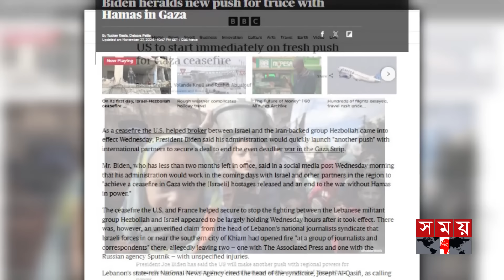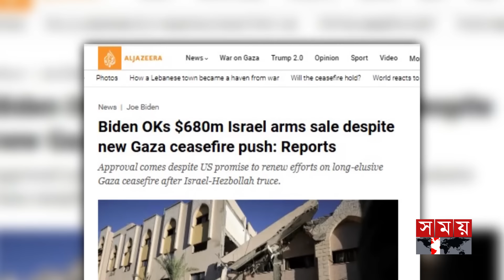ইসরাইলকে মারণাস্ত্র দিয়েই গাজায় যুদ্ধবিরতির ধোঁয়া তুললেন বাইডেন | Joe Biden | Israel | Somoy TV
ইসরাইলকে মারণাস্ত্র দিয়েই গাজায় যুদ্ধবিরতির ধোঁয়া তুললেন বাইডেন | Joe Biden | Israel | International News | Somoy TV

গাজায় যুদ্ধবিরতি চেষ্টার মধ্যেই ইসরাইলকে আরও ৬৮ কোটি ডলারের অস্ত্র বিক্রির প্রাথমিক অনুমোদন দিয়েছে বাইডেন প্রশাসন। সংবাদমাধ্যম আল জাজিরাসহ বেশ কয়েকটি গণমাধ্যমে উঠে এসেছে এমন খবর। যদিও ওয়াশিংটনের পক্ষ থেকে আনুষ্ঠানিকভাবে কিছু জানানো হয়নি। এদিকে, অস্ত্র বিক্রির বিষয়টি সামনে আসার পর মধ্যপ্রাচ্যে সংঘাত বন্ধে বাইডেন প্রশাসন দ্বিমুখী আচরণ করছে বলে মনে করছেন বিশ্লেষকরা।

The Biden administration has given preliminary approval to sell another $680 million worth of weapons to Israel amid efforts to broker a ceasefire in Gaza. Several media outlets, including Al Jazeera, have reported the news. However, Washington has not officially commented on the matter. Meanwhile, analysts believe that the Biden administration is acting in a double-edged sword to end the conflict in the Middle East after the issue of arms sales came to light.

Somoy TV: t.ly/Se1z
Somoy TV Bulletin: t.ly/iqIq
Somoy Entertainment: t.ly/3dWC
Somoy Sports: t.ly/iASp
SOMOY TV ISLAMIC: t.ly/zU6a

Somoynews.tv: t.ly/Y7ab
খেলার সময়: t.ly/xJ5H
সময়ের গল্প: t.ly/EW3M
এ সময়ের বাণিজ্য : t.ly/m3ir

Groups:
Somoy TV (Official)✅: t.ly/ajiO
Somoy Entertainment✅: t.ly/8CLh
Somoy Business✅: t.ly/4xaJ